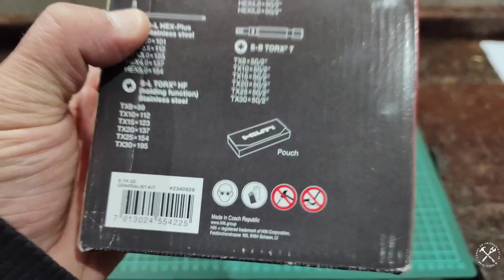Hilti GENERALIST TOOL KIT. set de herramientas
Set de mantenimiento general .
cálida premium . marca hilti
se puede conseguir en máquinas Massa y obviamente en hilti argentina, probablemente no lo vean en la página pero está.